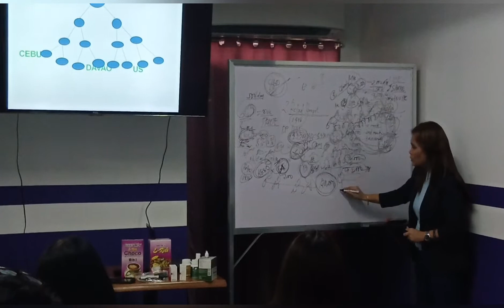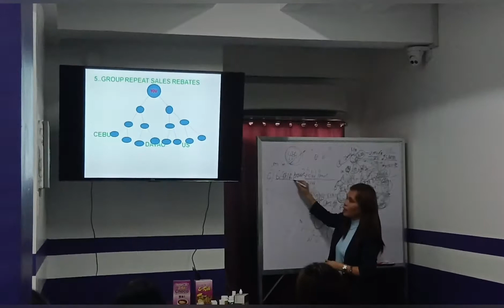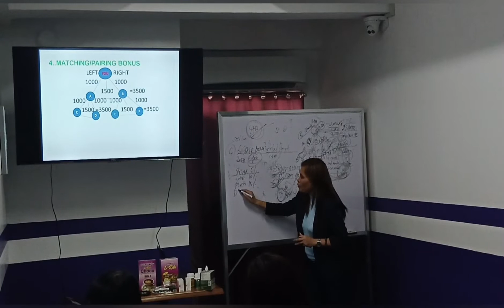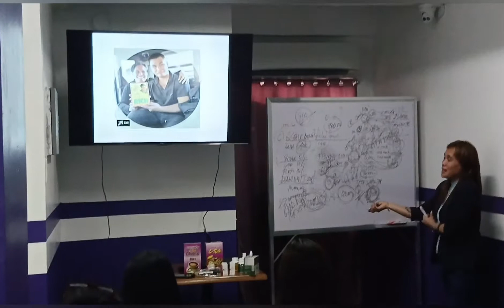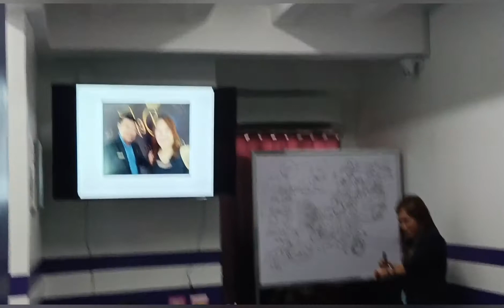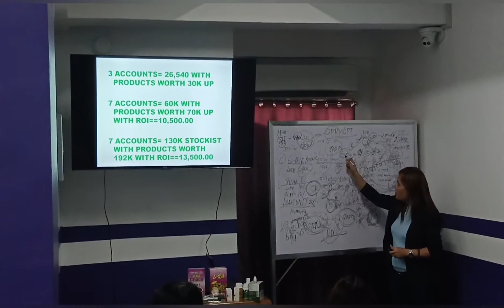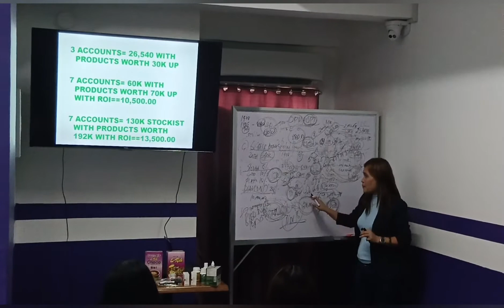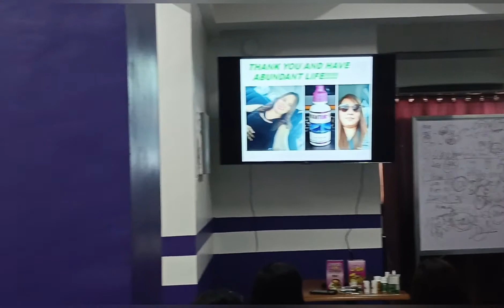Part 4 Paano kumikita sa Qdynamics Global!jeovelynpeñaflor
Qdynamics Global Ways to Earn!Closing!